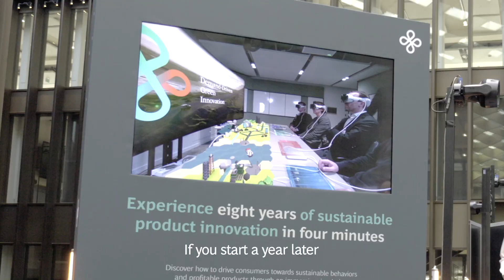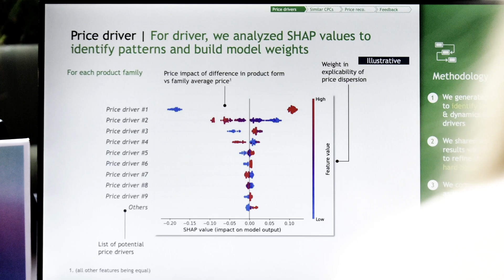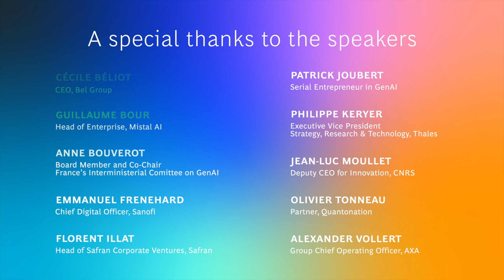TECH@SCALE - AFTERMOVIE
Watch the aftermovie of the grand premiere of TECH@SCALE, an event dedicated to the challenges of scaling up GenAI and DeepTech technologies. The event was held at the BCG Paris office and welcoming 200+ of our clients and key players of the tech ecosystem.

The evening showcased 17 interactive exhibition booths, where attendees could experience firsthand the transformative potential of GenAI and DeepTech technologies across our industries and engage with the exhibitors including international BCG teams and leading startups from the French ecosystem such as Aqemia, Pasqal, and Simplon.

The event was further enriched by 2 facinating roundtable discussions featuring exceptional guest speakers: Cécile Béliot (Bel Group), Guillaume Bour (Mistal AI), Anne Bouverot (France’s Interministerial Committee on GenAI), , Emmanuel Frenehard (Sanofi), Florent Illat (Safran), Patrick Joubert (Serial entrepreneur), Philippe Keryer (Thales), Jean-Luc Moullet (CNRS), Olivier Tonneau (Quantonation) and Alexander Vollert (AXA). Our surprise guest, GENE - BCG's GenAI conversational agent - brilliantly concluded the discussions.